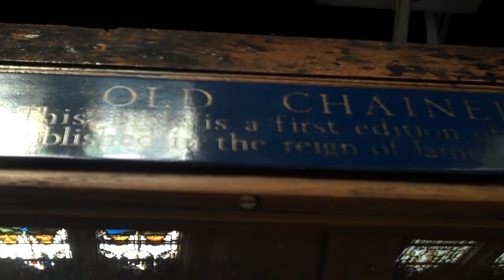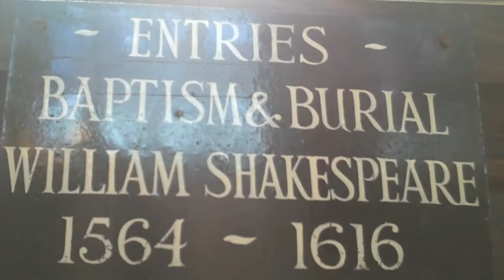William Shakespeare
--information about William Shakespeare